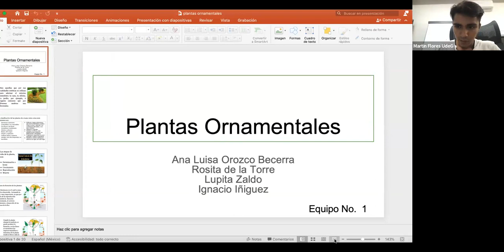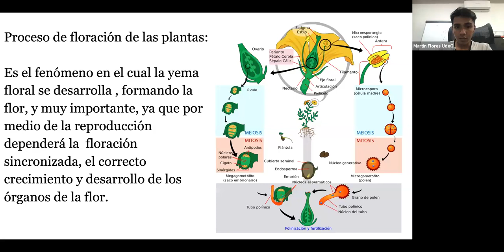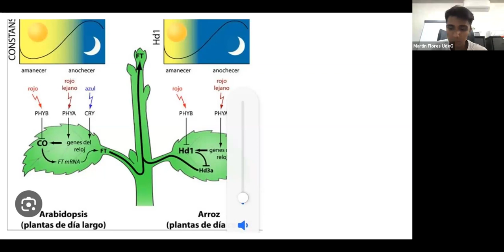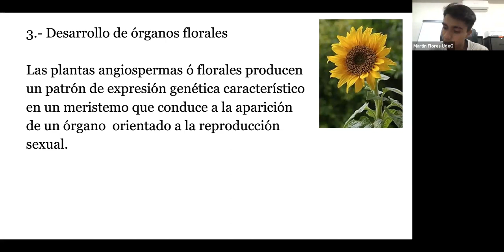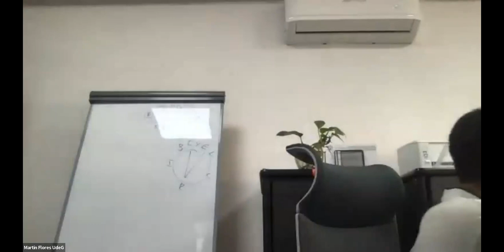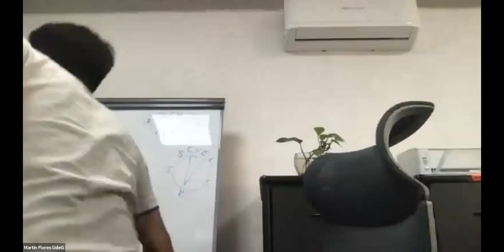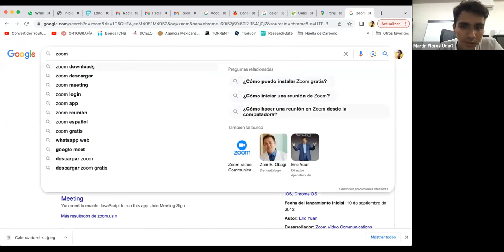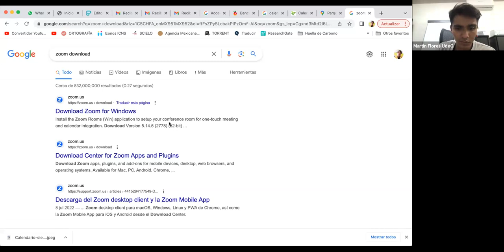HUERTO ORGANICO Y PRODUCCION DE BIOFERTILIZANTES 1 (CICLO 2023-A)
Horario: Martes de 10:00 a 12:00 hrs
Maestro: Martin Flores Gómez